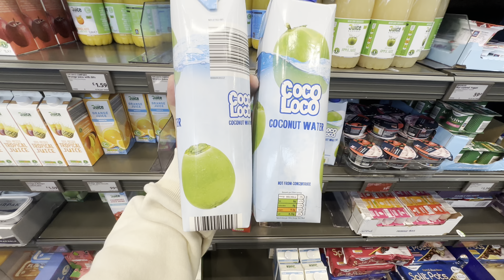TIME CHANGE PRIORITY CHANGES 😎